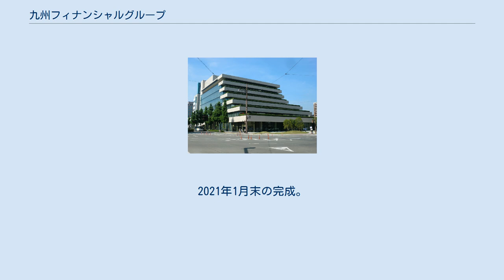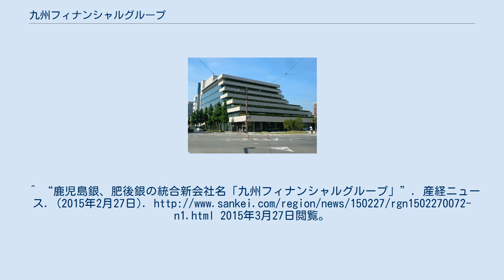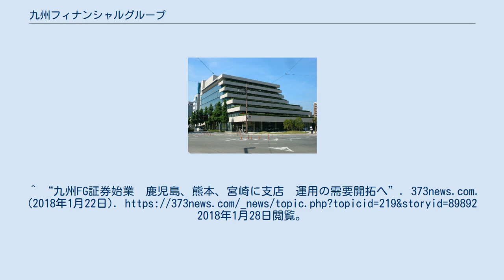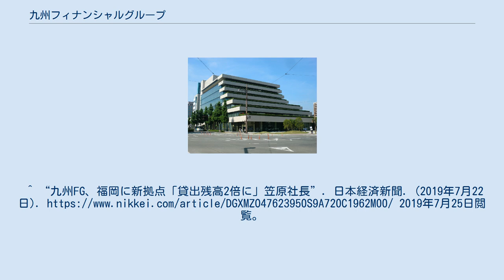九州フィナンシャルグループ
株式会社九州フィナンシャルグループ（きゅうしゅうフィナンシャルグループ）は、2015年10月1日に設立された金融持株会社。
鹿児島銀行と肥後銀行とが経営統合して誕生。
どちらもトップシェアを誇る地方銀行同士の統合はこれが初めてとなる。
 本社機能がある肥後銀行本社 九州・山口地域では、どちらも福岡市に本社を持つふくおかフィナンシャルグループと西日本フィナンシャルホールディングス、山口県下関市に本社を持つ山口フィナンシャルグループに次いで第4位の総資産を持つ金融グループとなる。
また、本社の機能は熊本市に、登記上の本店を鹿児島市とした。
これについて、鹿児島銀行頭取の上村基宏は同年2月26日に行った記者会見の中で「監督官庁の九州財務局が熊本市にあり、利便性が高いことから本社機能は熊本市とする。登記上の本店所在地を鹿児島市とするのは痛み分けの結果だ」と語っている。
同年3月27日午前に、肥後銀行と鹿児島銀行の各本店でそれぞれ取締役会を開催して、「経営統合に正式合意」することについて決議を行い、その後、正式に発表された。
この持ち株会社の社長には鹿児島銀行の上村頭取が、会長には肥後銀行頭取の甲斐隆博が就くことになる。
また、社外取締役にはトヨタ自動車の前社長である渡辺捷昭を迎えることも正式に発表された。
 組織形態は監査役会設置会社である。
 同年2月26日に鹿児島銀行の上村頭取は鹿児島市で行った会見で、今回設立される『九州フィナンシャルグループ』の傘下に、「資金の一元管理」を目的にした合同運用会社を設置することについての検討を始めたと明かした。
さらに、同時に、鹿児島銀行とIT会社の共同出資による「金融システムの開発・販売」を目的にした新しい会社を同年春頃に設置する方針で交渉していることも明らかにしている。
 証券子会社は、熊本地震による被災対応を優先させるため、当初予定を延期した上で2017年6月、九州FG証券設立準備会社を資本金30億円で熊本市に設立。
同年12月、同社を九州FG証券に商号変更し、2018年1月22日、熊本、鹿児島、宮崎に店舗を設け営業を開始した。
 2019年7月22日、福岡市博多区博多駅前2丁目の大博通り沿いに建設を進めてきた九州フィナンシャルグループ福岡ビルが開業した。
同ビルは地上10階地下2階建て、延床面積は6797平方メートル。
九州FGのグループ戦略部福岡オフィスや鹿児島銀行福岡支店などが移転したほか、肥後銀行が新たに立ち上げた「福岡法人営業室」も入居。
さらに、1階のカフェでは、鹿児島銀などが設立した農業法人「春一番」や取引先企業が扱う農産品など地元の特産品を販売する。
 2019年4月3日、熊本市西区のJR熊本駅近くに新設する本社ビルの起工式を挙行した。
本社ビルは約3080平方メートルの敷地に11階建てのビル（延床面積1万65000平方メートル）を設け、1階には九州FG証券の支店を設置。
2階以上は本社、グループ企業のオフィスとする。
工事費は約78億円。
2021年1月末の完成。
同年3月の開業を予定する。
^ a b コーポレートガバナンス報告書 2021年1月7日閲覧 ^ 四半期報告書（第4期第2四半期） ^ a b c 小原擁 (2015年3月27日). “経営統合:肥後銀行と鹿児島銀行が正式合意　取締役会決議”. 毎日新聞. 2015年3月27日閲覧。
^ “持ち株会社の株式移転比率、肥後銀１　鹿児島銀1.11”. 日本経済新聞. (2015年3月27日). 2015年3月27日閲覧。
^ a b c “九州フィナンシャルグループ:社外取締役に前トヨタ社長”. 毎日新聞. (2015年3月26日). 2015年3月27日閲覧。
^ “鹿児島銀、肥後銀の統合新会社名「九州フィナンシャルグループ」”. 産経ニュース. (2015年2月27日).